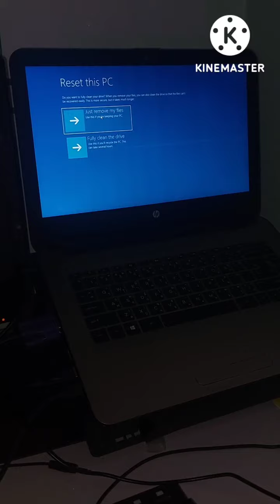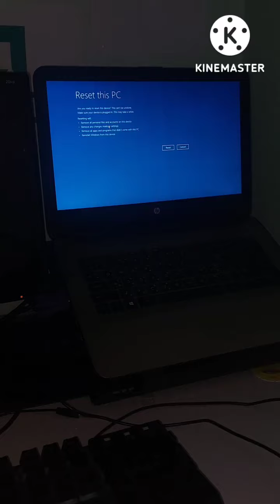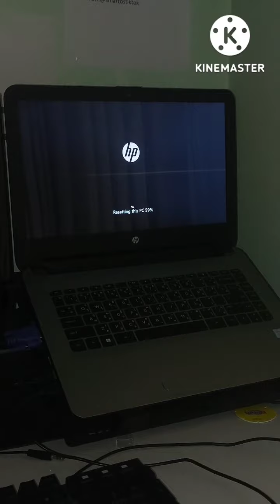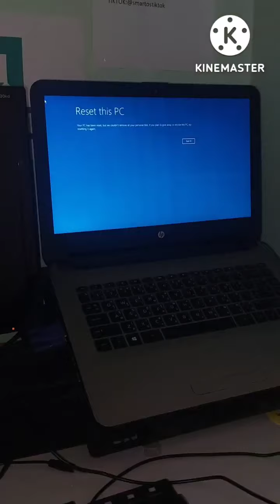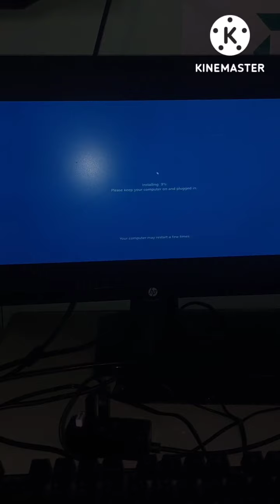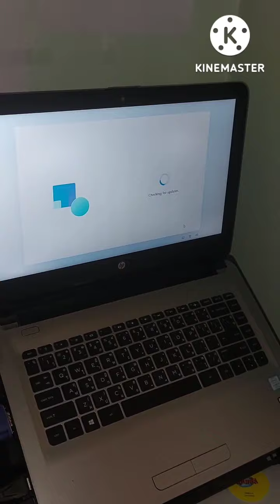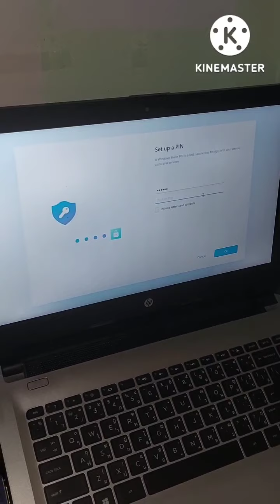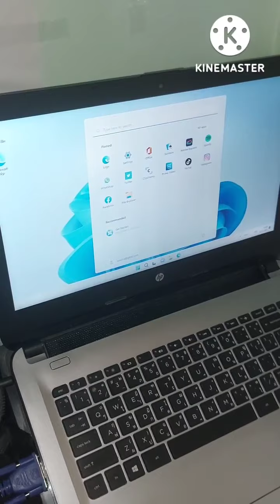สอนล้างเครื่องแบบไม่ต้องลง Windows ใหม่ (Windows 11 22H2)